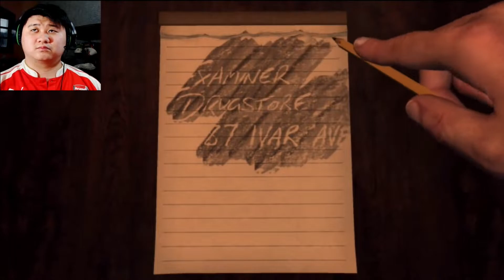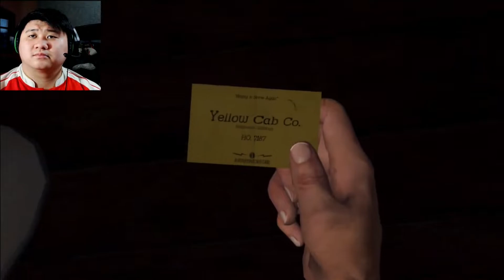LA Noire Part 24 | Sometimes to do as right it has to let it go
Sometimes you must let go of the main suspect, after all, he's wasn't guilty.
Legendas em Português disponível:
Katiplayer#0180